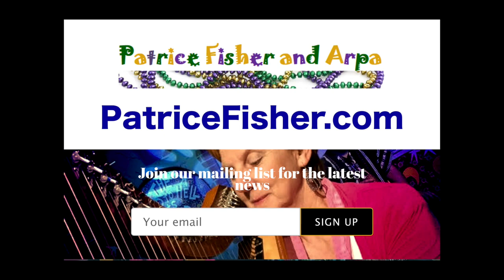Tai Chi Cycling performance video, by Patrice Fisher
The New Orleans Jazz Pop Harp Series presents harpist and composer, Patrice Fisher’s Online Harp Performance of her composition,
“Tai Chi Cycling.”
Featuring Fran Comiskey on piano and Carlos Valladares on Cajón.
"Tai Chi cycling" was inspired by an eerie night-time bicycle ride that the composer took, through the streets of New Orleans. “One day, I was riding my bicycle in the historic New Orleans French Quarter. It can be difficult to find a parking place, if you drive there in a car. I used to ride my bicycle there on the weekends and walk around. One day, I stayed downtown a little bit too long and the sun went down. I had to ride my bike home in the dark. I was riding down Esplanade Ave, which is a beautiful, tree-lined street during the day, but a little spooky and mysterious at night. They started hitting my leg and I was sure this was a bad situation. I started riding faster and faster, until I felt as if I were floating in Slow Motion, like someone doing Tai Chi. The stranger behind me faded away. I thought to myself, this is a good form of Self Defense: Tai Chi Cycling. When I got home, I wrote this song.”
Latin jazz harpist/composer, PATRICE FISHER favors the music of New Orleans, Brazil and Cuba, saying that, not only is the harp ‘comfortable’ harmonically with the music, but that she herself is drawn to the rhythmic complexities and syncopations: “that’s what makes you want to dance.” Patrice has 16 CDs of original music, the latest being "Happy Socks."
She has performed for more than 35 years at the New Orleans Jazz & Heritage Festival. “An unexpected delight!” raves David Fricke of Rolling Stone Magazine. Gene Scaramuzzo of Gambit newspaper says "There are many sides to this local composer/harpist. It's not unusual to see her play a classical gig in the morning and a music club at night. Strong rhythms form the undercurrent of her instrumental music with Arpa."